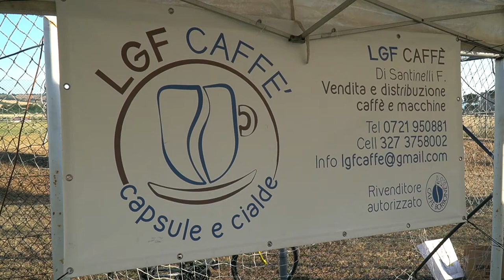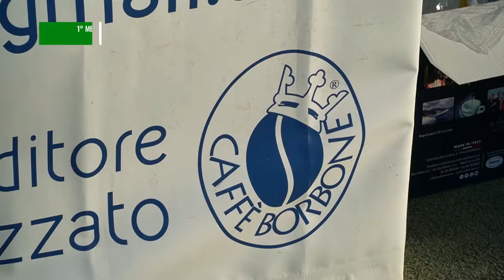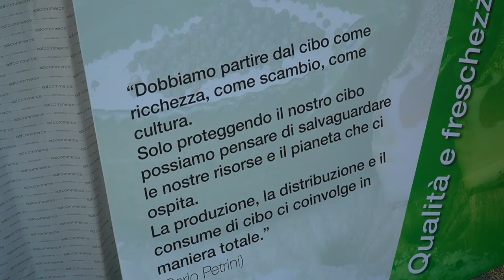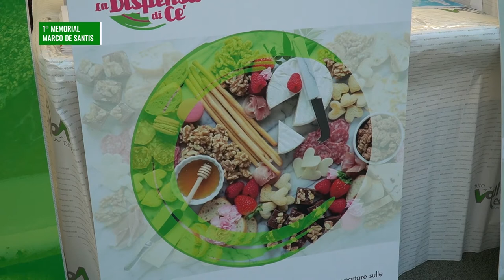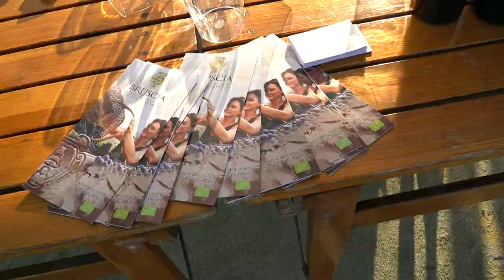1° Memorial Marco De Santis